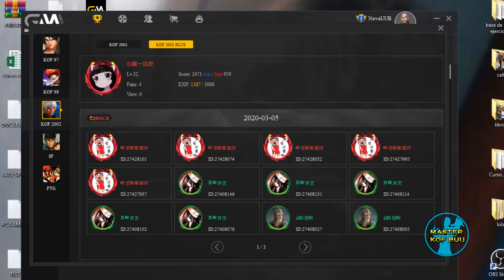KOF2002 ASÍ JUEGAN LOS CHINOS RUGALEROS EL KOF02 PLUS #23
LAS RETAS DE LOS CHINOS NO PARAN Y NOS PRESENTAN LAS SUSCIAS DEL KOF

¡DONACIONES!

--Por último si quieres apoyar al canal, aquí te dejo el link para una pequeña aportación

DIRECTOS Y RETAS POR SUBIR PLUS Y NORMAL, TOCA LA CAMPANA PARA NOTIFICARTE EL NUEVO VIDEO...